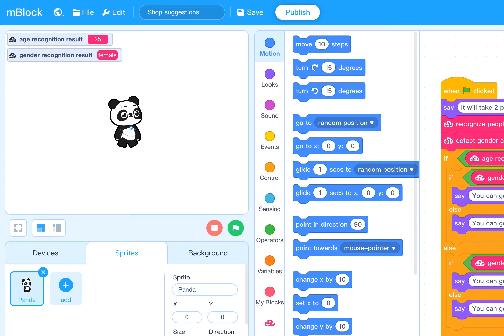(mBlock) Shopping suggestions app demo